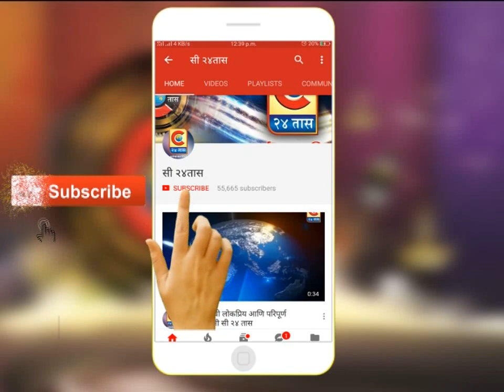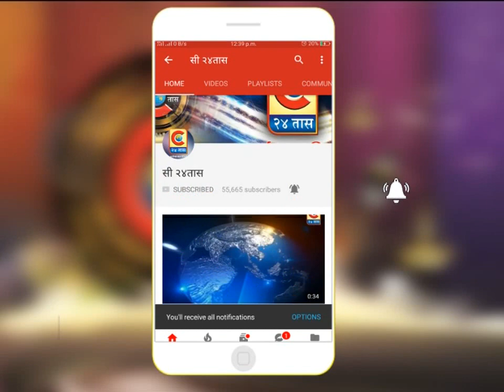श्रीगोंदा - बनावट नोटा तयार करण्याची शक्कल " त्या महिलेचीच